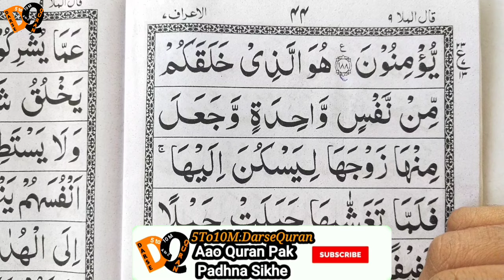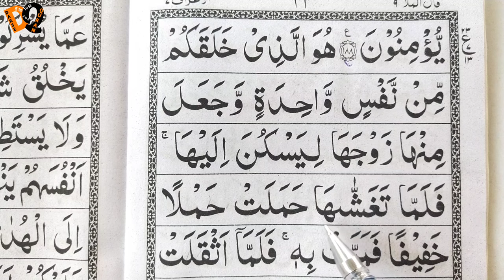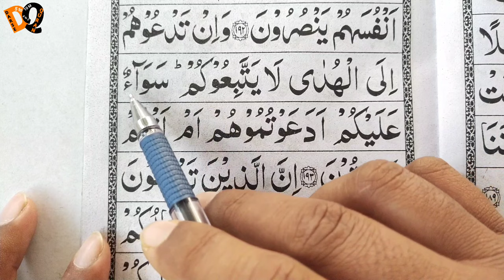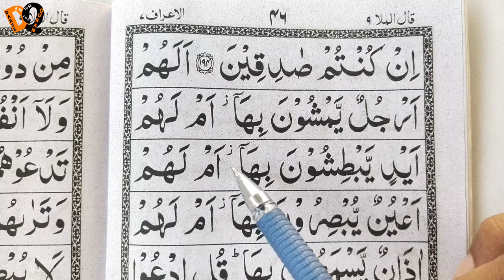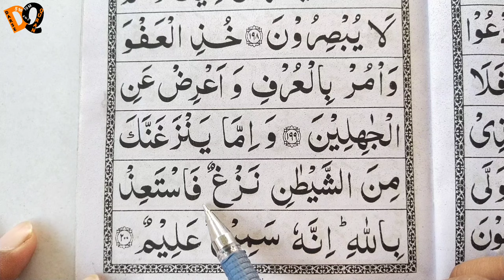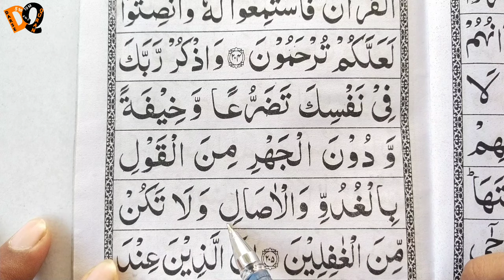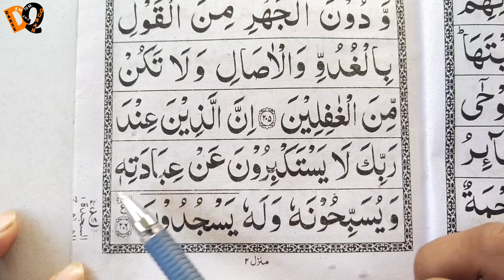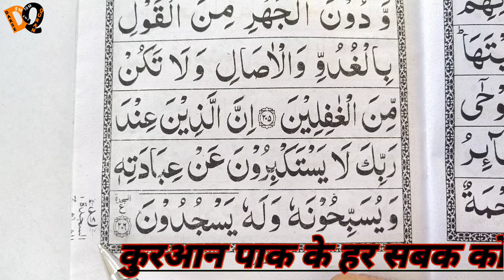Sajda e Tilawat Kaise Kare | Parah No.9 Ruku.14 Part-140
Ye Video Dekhlo Samjh Aajayega..
Insha Allah 👇🏽👇🏾

           📚5To10M,DarseQuran📚

👇🏿 URDU SIKHE 👇🏿